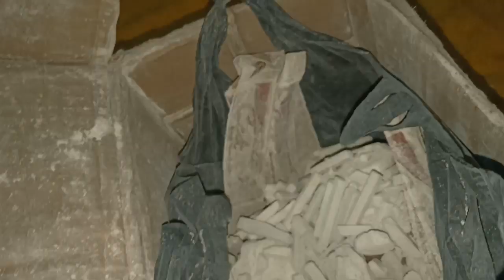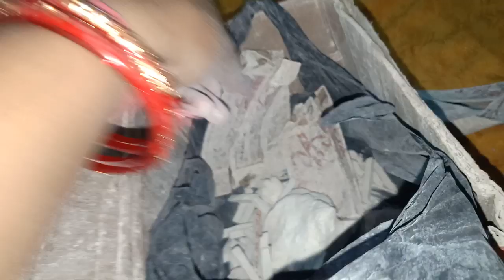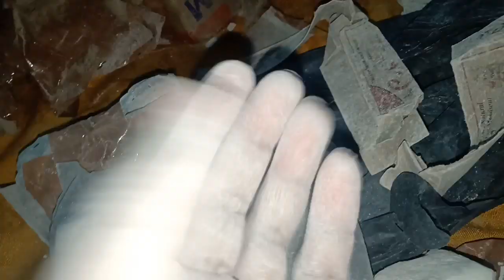Opening parsal video